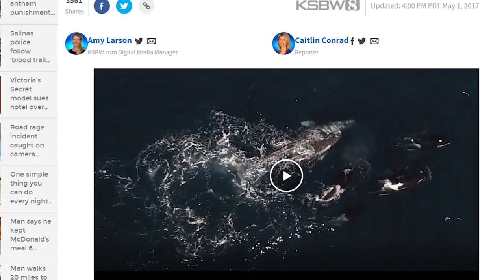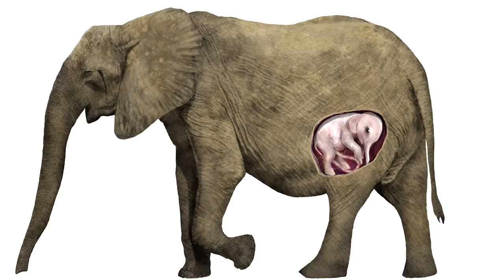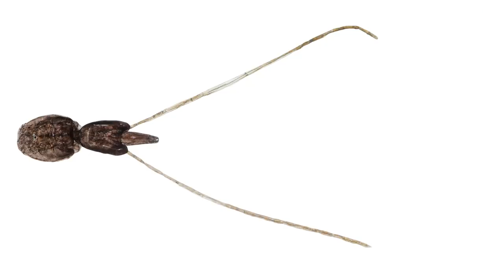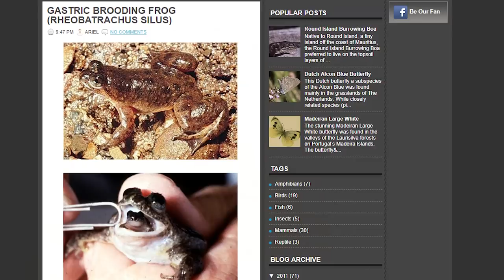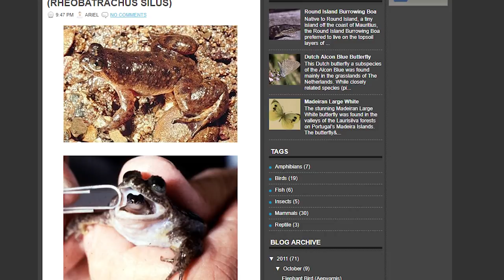18 Most Fiercest Moms In The Animal Kingdom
From the tiniest crustaceans ... to the most massive mammals ... here are 18 of the Fiercest Moms in the Animal Kingdom

#12  Gorillas
The great apes score a lot of points with experts who claim that they are exceptionally nurturing mothers.  Since gorilla infants are so helpless the mothers serve as primary caregivers and are vital to the offspring’s survival.  Even though they learn to walk at around 6 months old, their safest transport is riding on the mother’s back.  The kids nurse until the age of 3 or 4, and are known to share the mother’s nest until age 6.  And gorilla moms are not protective only of their own offspring.  In 1996 an 8 year old female gorilla at an Illinois zoo helped rescue a 3 year old boy who fell some 20 feet into her enclosure.  Maybe it was a case of maternal instinct crossing species.

#11  Southern Elephant Seals
Females of this species can weigh in at some 1,700 pounds … pretty impressive until you realize the males tip the scales at around 8,800 pounds, even more.  Females are typically parts of harems consisting of upwards of 50 individuals, all surrounding the alpha male.  The pregnant moms will bulk up with extra weight during a gestation period that lasts around 11 months.  After giving birth, she’ll lose some 600 pounds as she nurses her young with rich milk.  Experts say that nearly 80 percent of mature females will breed in a given year.

#10  Whales
The massive marine mammals can have some mean mamas, depending on the species.  Since they all deliver one calf at a time, that makes for few offspring … but each one has an above-average chance of survival.  That might also help foster the strong protective maternal instinct … For example, a grey whale in Monterey Bay, California placed her calf on her back as she used her tail to ward off a pod of predatory Orcas. Witnesses said the calf was battered, but the mother saved it by outracing the Orcas to the shoreline.

#9  Polar Bears
While Goldilocks never encountered Polar bears, the term Mama Bear would certainly apply to this species.  Mama Bears are characterized as being strong, powerful, and protective of their young … qualities the mama Polar bear is noted for -- as you would expect from such a massive parent that weighs upwards of 800 pounds.  Another 400 pounds is added on during pregnancy … all that baby weight is necessary because without it, the mother’s body will reabsorb the fetus.  After digging a maternity den, the mother enters a state similar to hibernation where she sleeps for two months … and will even sleep through the birth of her baby!

#8  The Biggest Mamas
African Elephants are the world's largest extant terrestrial animals, and females can weigh more than 7,000 pounds.  In this matriarchal society, it tends to be a group effort in helping the calf stand up after birth, and then learn how to nurse.  The mothers are never too far away from their calves, who learns which plants to eat and where to forage by watching the adults. The big mothers also have a well-earned rep for being a protective parent, and are know to come to the defense if they sense their young one is in any kind of danger.  Did you know that elephant moms have a pregnancy that lasts some 2 years, and their newborns can weigh around 200 pounds … and are delivered without any type of pain medication.